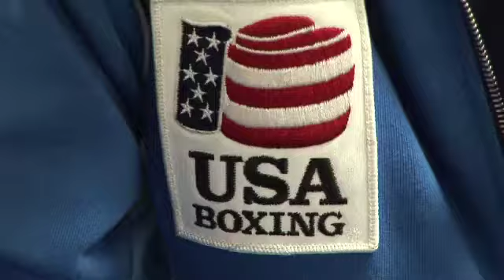Afternoon Enrichment Program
Maya Angelou Public Charter School Evans Campus provides after school enrichment opportunities to students interested in a wide variety of subject areas. Check us out!